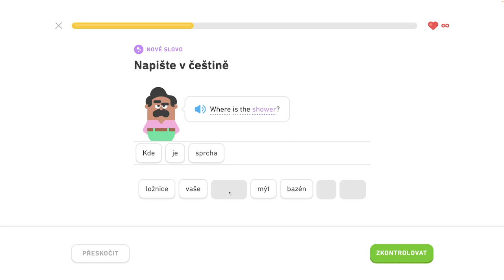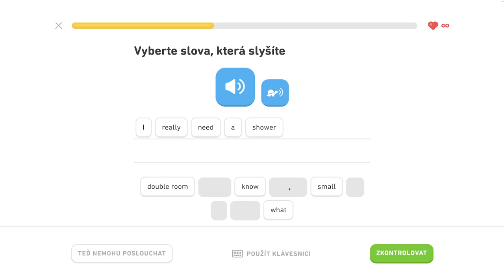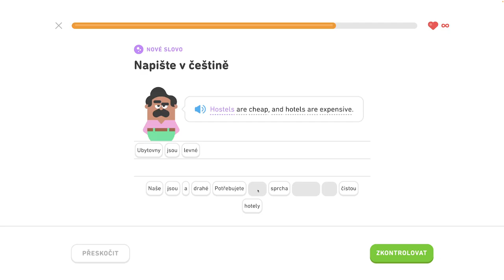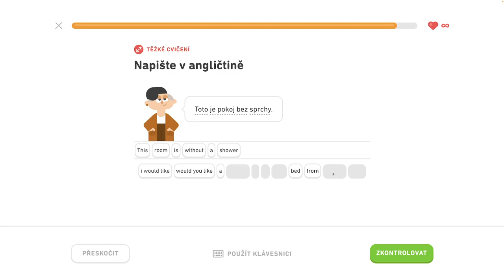🇺🇸 S2, J1 - Popíšte dianie v hoteli 2/6 - Popíšte dianie v hoteli, hovorte o meste